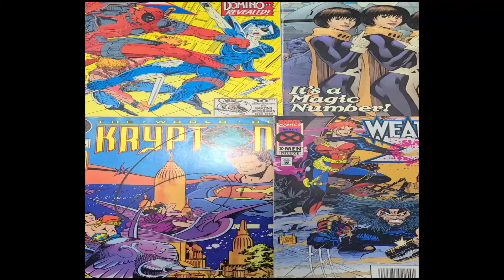Incoming Weekly Ep 16: The Sleeping Dragon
At long last, another marvel movie! Today we talk about Shang-Chi! And are those blue and red robots knocking each others blocks off? Jake has something to say about that!!!